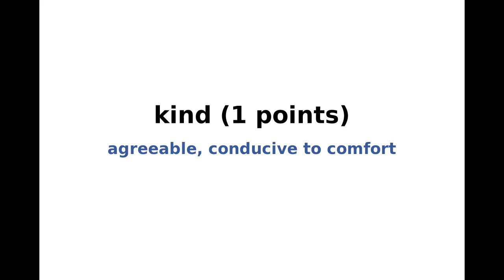New York Times NYT Spelling Bee Answers and Solution for June 18, 2023